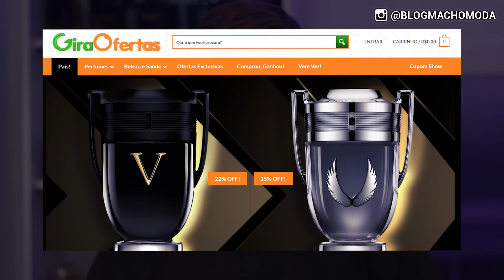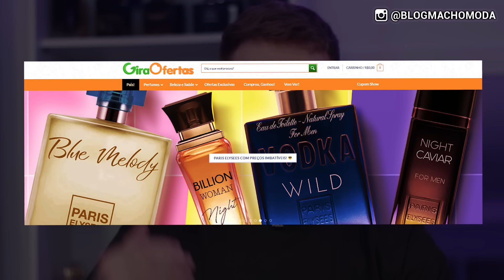4 Coisas que VOCÊ PRECISA SABER antes de COMPRAR um PERFUME IMPORTADO (a 3ª DESTRÓI seus Perfumes)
Fala TIMÊ, tudo certo com vocês? :) 4 coisas que você PRECISA saber antes de comprar um Perfume! Muita gente tem dúvidas sobre como comprar um Perfume, pra qual ocasião usar, temperatura, enfim. Será que vale a pena comprar Perfume Barato? Ir pelo Custo Benefício? Será que um Perfume mais caro me atenderia melhor e eu economizaria à longo prazo? Vamo lá, 4 coisas que você precisa analisar, antes de investir em um Perfume Importado, seja ele barato ou caro! Bora descobrir agora? GO!!!

► Esse vídeo tem Publicidade